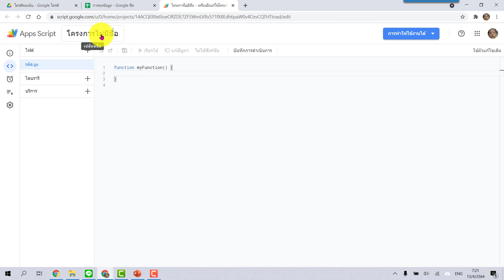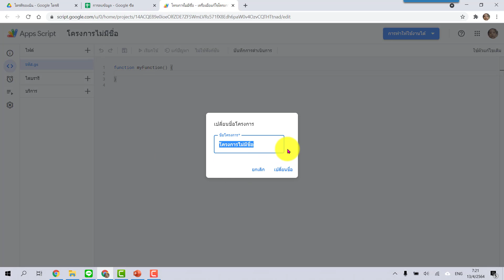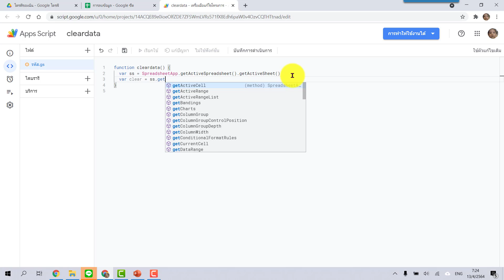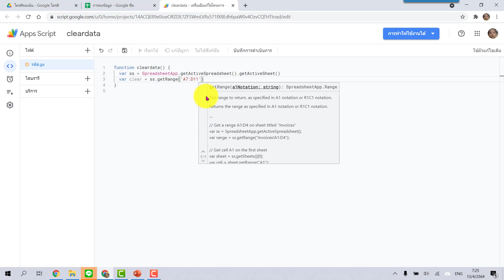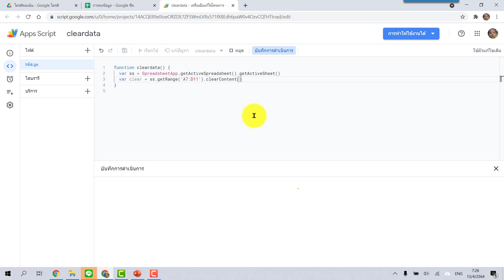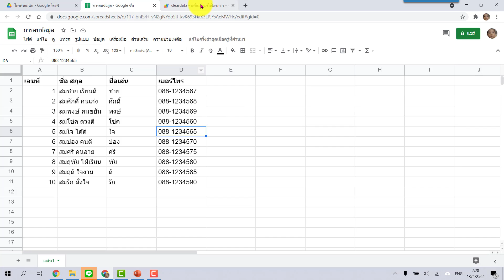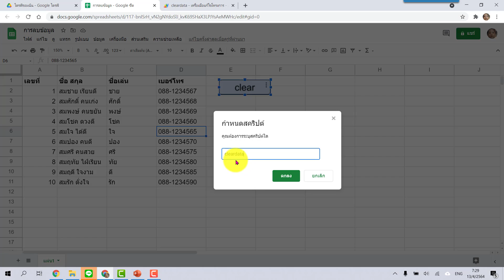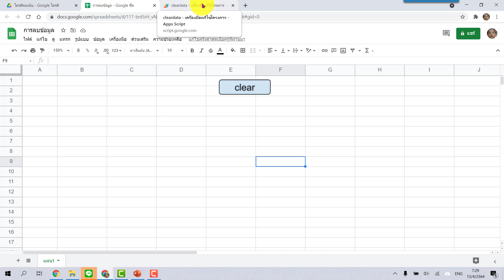การลบข้อมูลใน Google Sheet ด้วยคำสั่ง clearContent